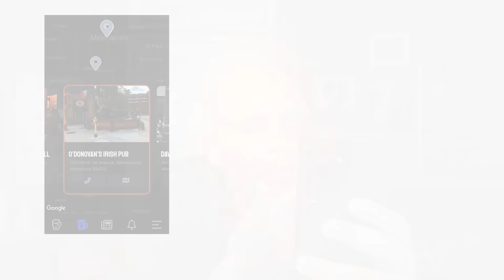GOOD NEWS! ERROL SPENCE TEAM SPEAKS ON CRAWFORD AFTERMATH! REJECT HATERS SAYS "WE BUILT DIFFERENT"!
PLUS! This offer is for a LIMITED TIME ONLY, so don't let this opportunity pass you by!